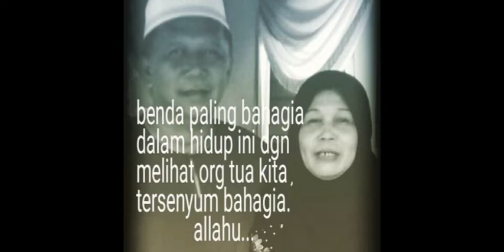Aku dan raya jelatang 2018